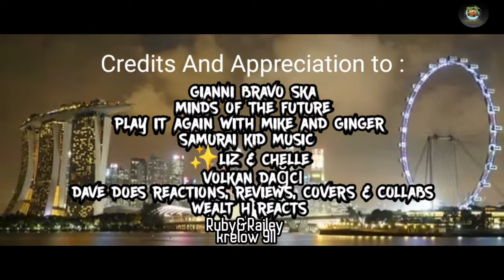DAHSYAT SUARA TINGGI DAN LANTANG DIMAS SENOPATI BIKIN TERPANA PARA REAKTOR INI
.¸☀ḷ*¨¨¨*☀..¸¸¸¸..☀*¨¨¨*.☀
.\¸☀ 🎵 H I B U R A N 🎵 ☀
Ƹ̵̡Ӝ̵Ʒ.\
Halo Gaez!
Dimas Senopati adalah sosok anak muda bertalenta yang namanya kian melambung di media sosial karena suaranya yang khas, tingg dan, lantang, punya power suara yang beda dengan musisi lain membuat namanya smakin di perhitungan di jagad musik tanah air. Semakin banyak reaktor luar negeri yang mereaksi cover lagu Dimas menambah ketenaran namanya di Youtube kian meroket.